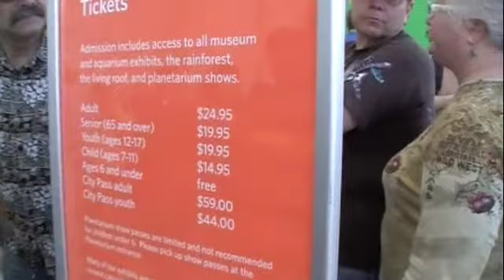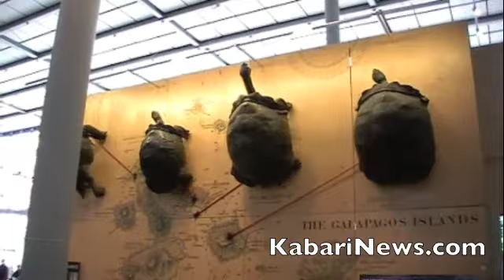California Academy of Sciences di Golden Gate Park San Francisco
Apakah anda pernah pergi ke Golden Gate Park?
Jangan lupa untuk mengunjung California Academy of Sciences.